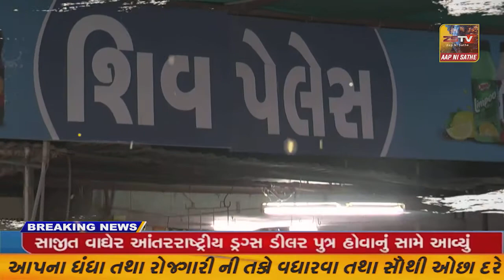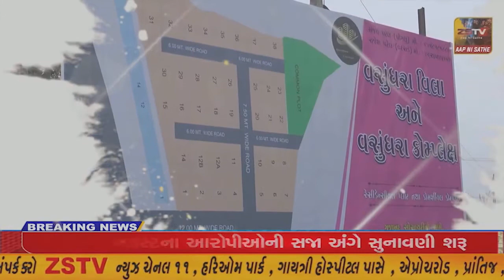હાલોલ તાલુકામાં આવેલા ચાંચડિયા ગામ ખાતે પાંચમો ક્ષત્રિય સમુહલગ્નનું આયોજન કરવામાં આવ્યું.